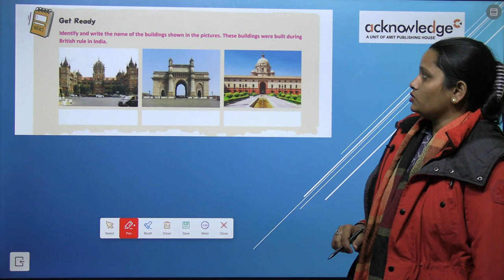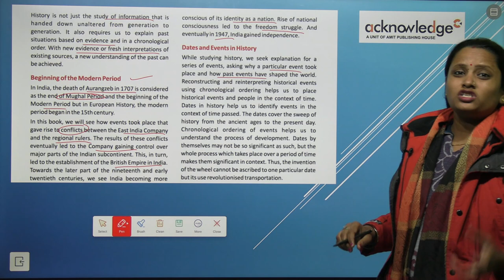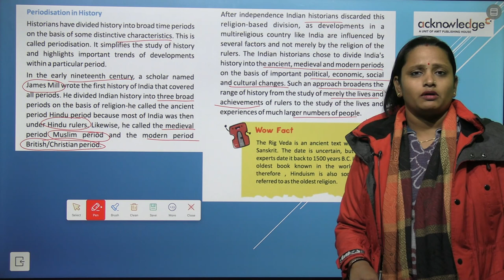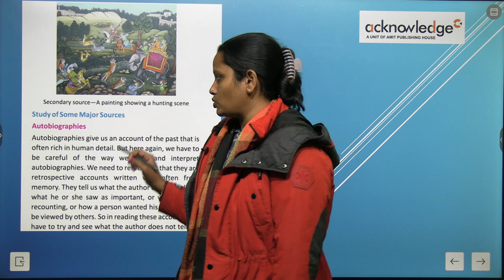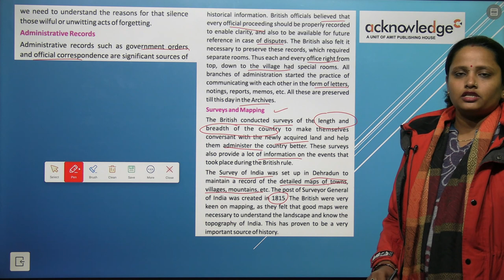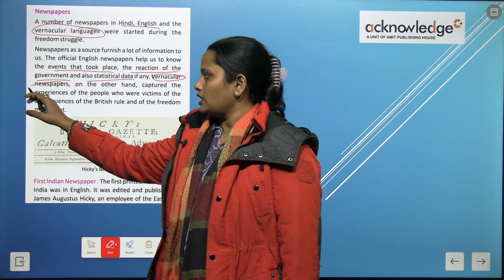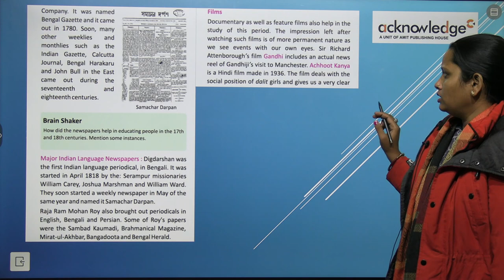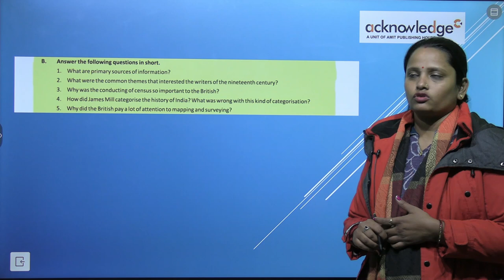ACKNOWLEDGE TIME TRAVELERS SST CLASS 8 CHAPTER 1 WHEN, WHERE AND HOW